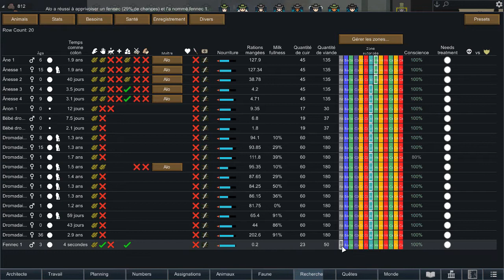Rimworld Royalty FR désert extrême #77 Caravane laitière et faucheurs parachutistes